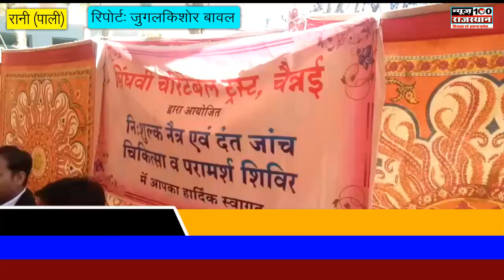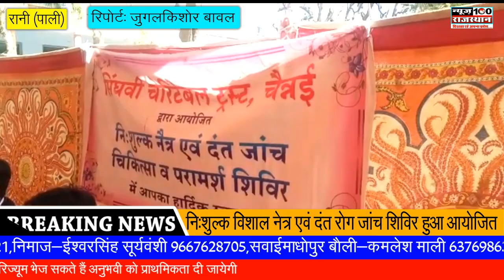रानी (पाली)- निःशुल्‍क विशाल नैत्र एवं दंत रोग जांच चिकित्‍सा एवं परामर्श शिविर हुआ आयोजित